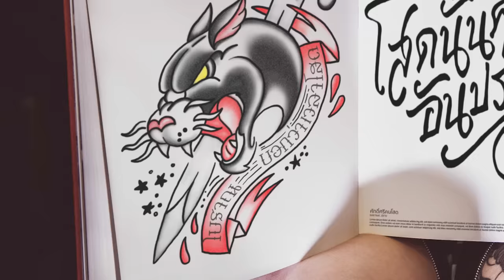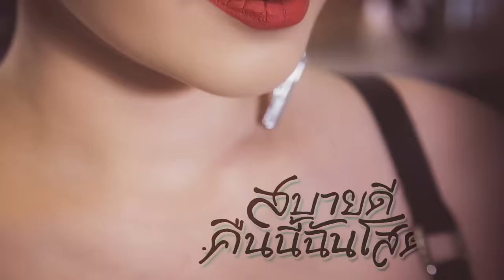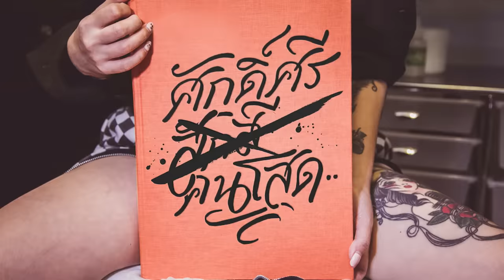ศักดิ์ศรีคนโสด [Singles' Pride] - เก่ง ธชย (TACHAYA) ft. ปราง ปรางทิพย์ [Official Lyric Video]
“คืนนี้จะโสดให้ตาย โสดให้หมามันเสียดาย”

เพลงที่จะประกาศให้โลกรู้ว่า ถ้ามีคู่แล้วรักมันห่วย ก็ขออยู่เป็นโสดอย่างมีศักดิ์ศรีดีกว่า

เมื่อทศกัณฐ์ภาคโจ๊กเกอร์ กับแม่มดสาว โคจรมาเจอกันในคืนที่โสด ความ วร้าย วร้าย จะระดับไหนต้องลองฟัง

ศักดิ์ศรีคนโสด [Singles' Pride]- เก่ง ธชย ft. ปราง ปรางทิพย์
เนื้อร้อง/ทำนอง : เก่ง ธชย ,Tossakan
เรียบเรียง : เก่ง ธชย , อนุชิต ธนัญชัย

โบราณบอกว่าเวลาโสด
โสดนั้นคือลาภอันประเสริฐ
คนที่มีคู่ไม่รู้หรอก

* ขาดเธอไป ก็คงไม่ตาย
อยู่คนเดียว ก็ยังสบาย
ไม่อยากพูดให้เปลืองน้ำลาย
โสดก็มีศักดิ์ศรี

** สบายดี คืนนี้ฉันโสด
โสดแล้วไง เชิญแซวไม่โกรธ
ไม่ง้อใคร เต็มใจที่โสด

***ศักดิ์ศรีคนโสด
นานา นาโอนานา โอนานา นาโอนานา
โอนานา นาโอนานา ศักดิ์ศรีคนโสด

คำที่เธอเคยบอกนั้น คำลาที่บอกฉัน
มันก็ทำให้รู้ว่าใจเธอนั้นดั๊มดำ
ดำยิ่งน้ำเน่า ดำยิ่งกว่าถูกไฟเผา
ก็ไม่รู้ว่าตอนนั้นฉันรักเธอทำไม
แต่โสดละเว้ย คืนนี้ฉันโสด
ไม่ต้องไปง้อใคร ไม่ต้องแคร์ใครโกรธ
โสดแล้วจำคือคน ไม่ขอทนเป็นควาย

ถ้าเป็นแฟนกับเธอ แล้วมันต้องหนักหัวใจ
ขอโสดแบบนี้ ไม่ได้ไปหนักหัวใคร
ดีกว่าต้องคบ กับไอ้ผู้ชายเสเพล
ชาติไหนฉันก็อย่าได้เจอ ไอ้คนผีทะเล

แต่โสดแล้วจ้า ฉันโสดแล้วจ้า
ไม่ต้องไปง้อใคร เพราะรวยสวยและมีปัญญา